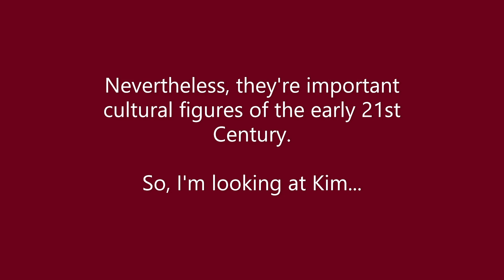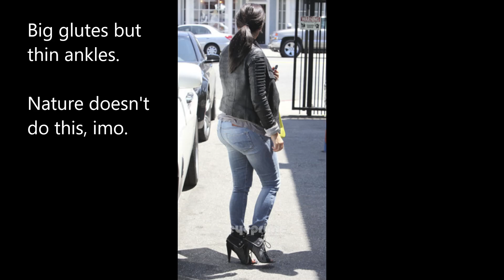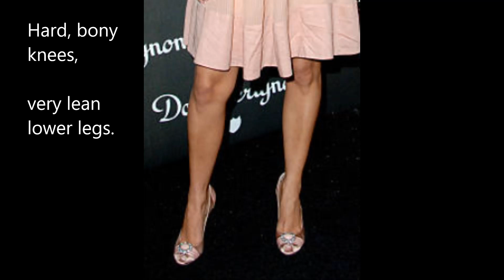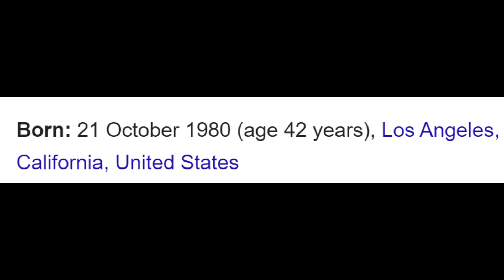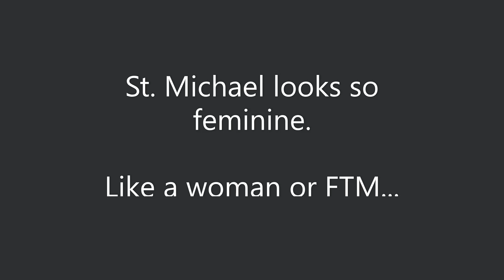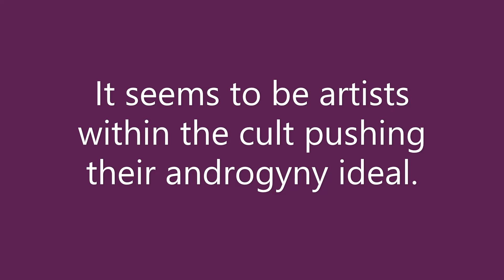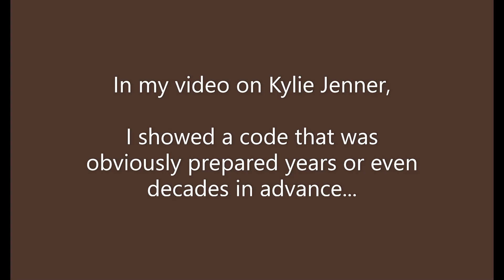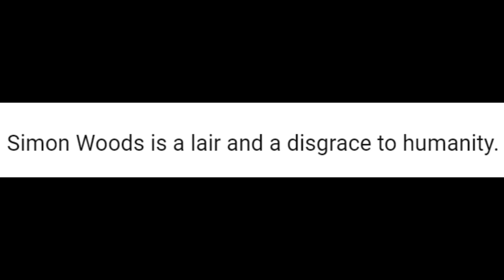Kim Kardashian Is A MTF